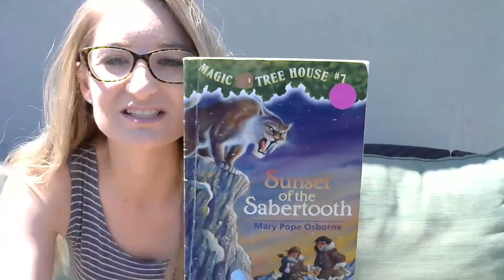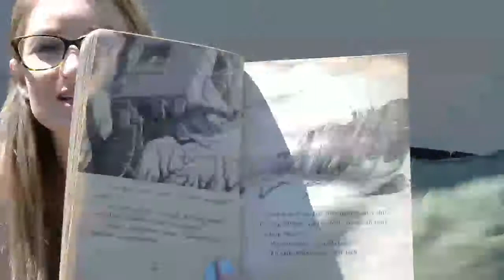Sunset of the Sabertooth Chapter 1-2